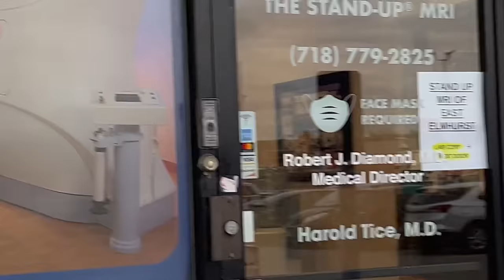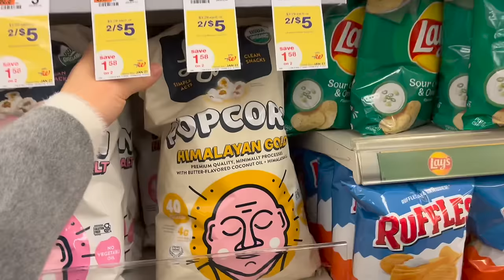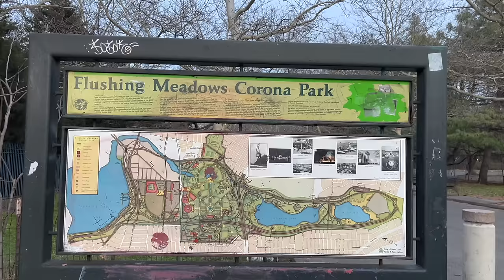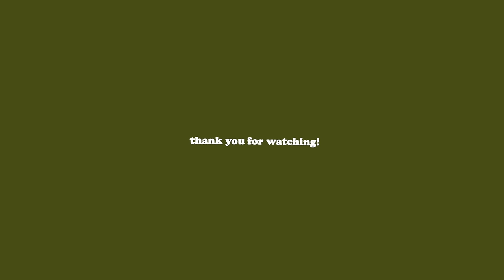Spending quality time with family, Going to cafe, Bonding with Dechen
Hello Fam,
I hope you guys are doing well. Here's a glimpse of a week in my life..As always, take care and enjoy the vlog.
Love,
Sonam